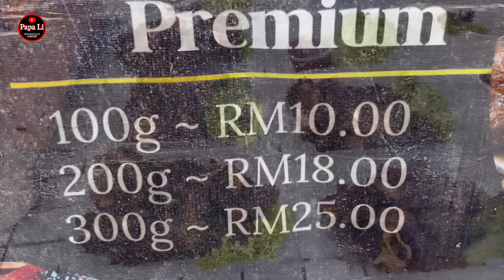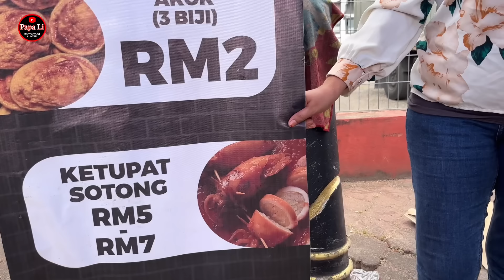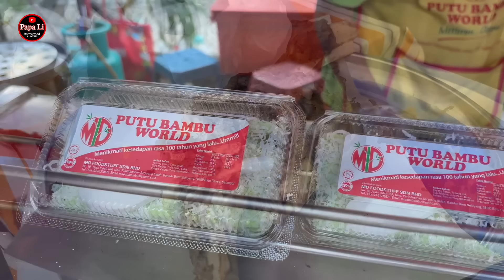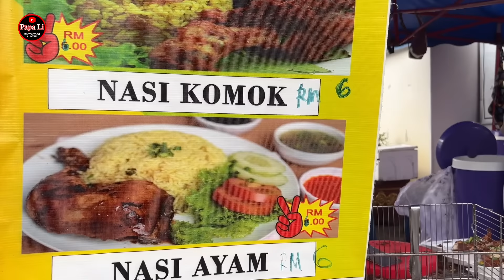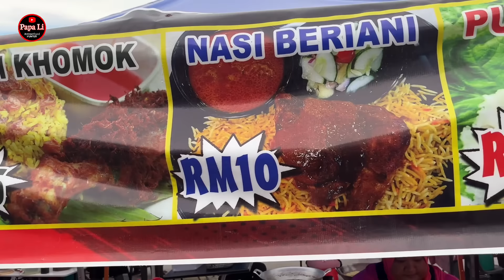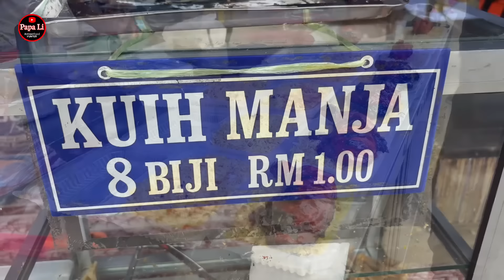Bazar Ramadan KELANTAN 2024 - Wakaf Bharu | Malaysia Iftar Bazar Street Food Tour